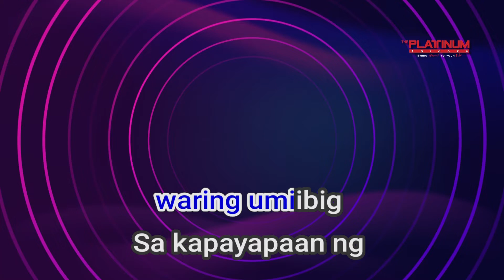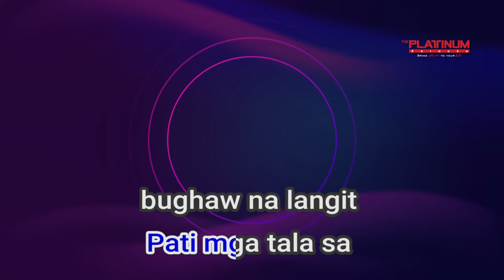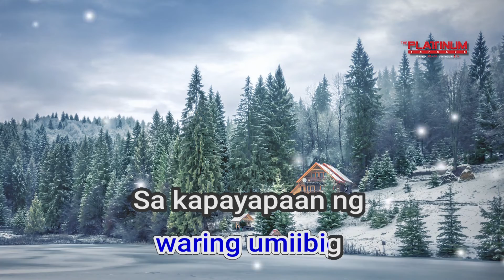01459 Gabing Payapa Traditional